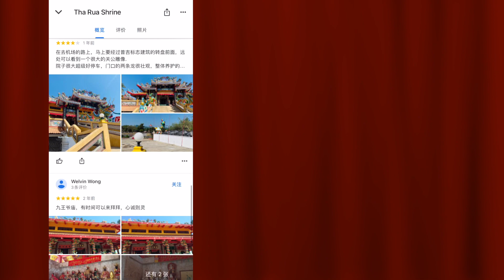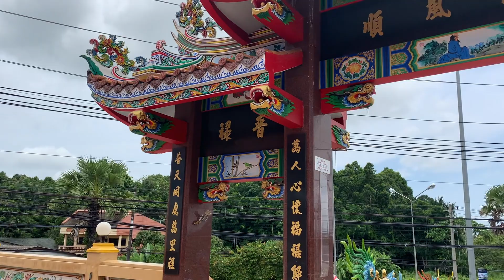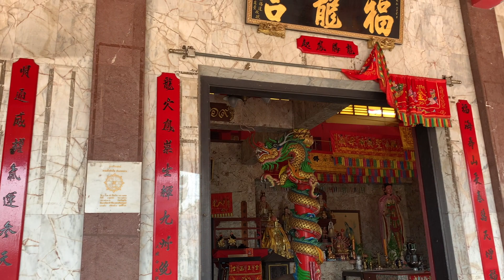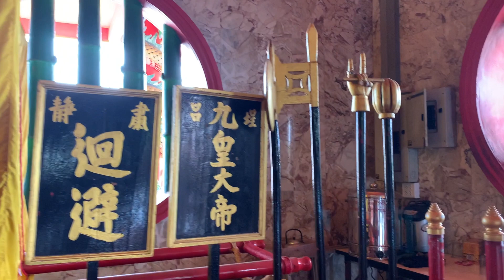普吉岛逛庙44吴真阁Tha Rua Shrine